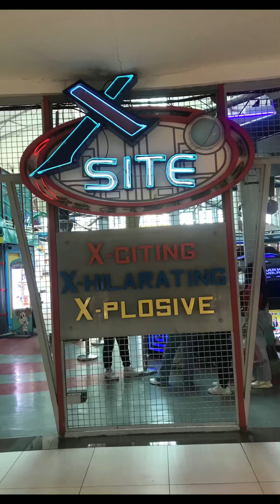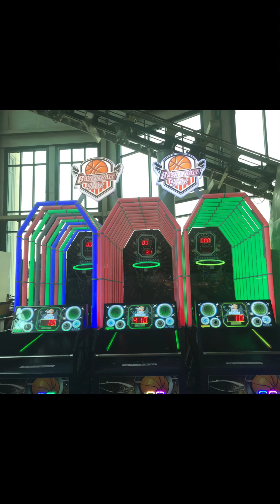Xsite @ Festival Mall, Alabang 2023